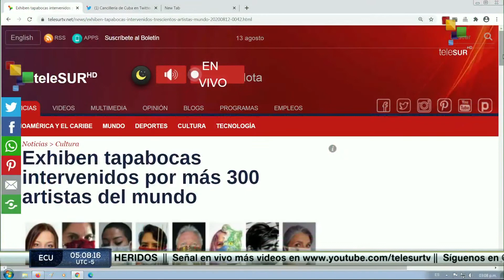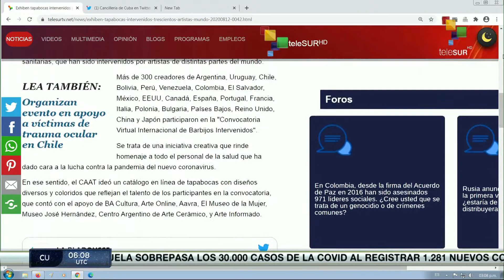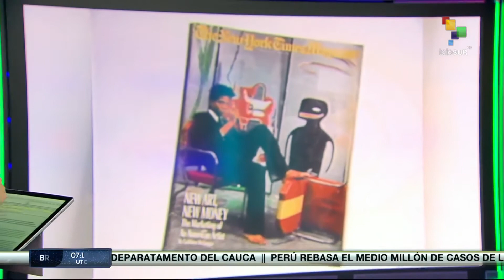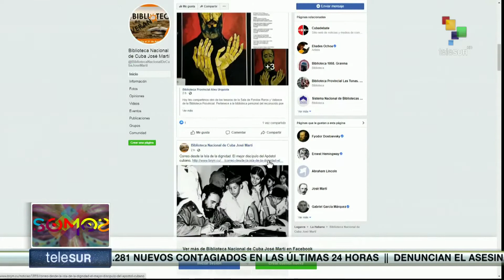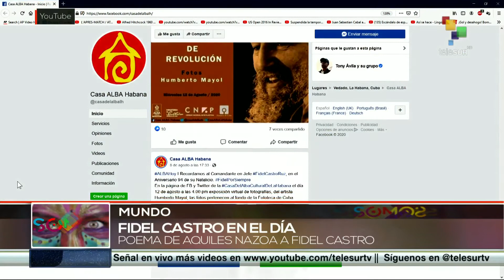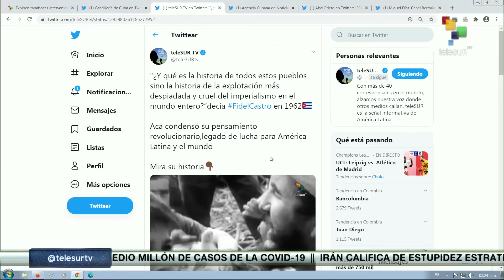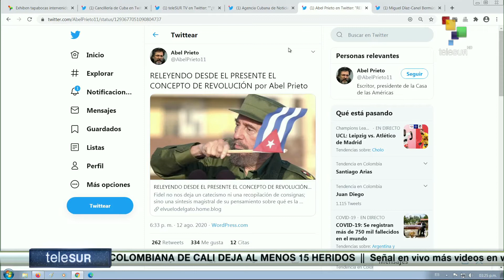Somos: Recordaremos al líder de la Revolución cubana, Fidel Castro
En Chile, artistas del Barrio Yungay de Santiago estarán realizando la cuarta versión de su actividad llamada Puertas Abiertas. El pasado 12 de agosto se cumplieron 32 años de la partida física de Jean-Michel Basquiat. Además recordaremos al líder de la Revolución Cubana, Fidel Castro. teleSUR